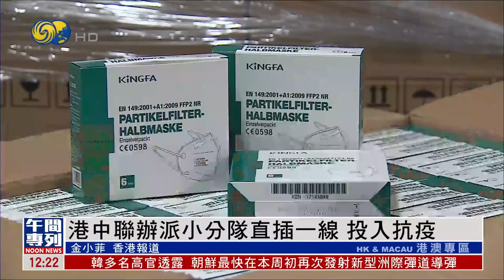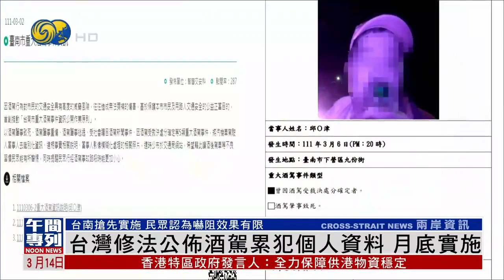《鳳凰午間專列》烏軍絕地反擊 基輔挖掘戰壕迎戰；台軍一架戰機疑墜海 局出動艦艇前往搜救 20220314【下載鳳凰秀App，發現更多精彩】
西方情報分析指出，俄軍連日來重整軍力，企圖逼近並包圍基輔。烏克蘭士兵加緊在基輔挖掘戰壕，他們配備"標槍"反坦克導彈，準備與俄軍決一死戰。

台灣方面，軍方一架戰機14日上午11點25分疑似在台東外海10浬處墜海失事，機上一名飛行員跳傘逃生，台軍和海巡署分別派搜救機、和艦艇前往搜救。